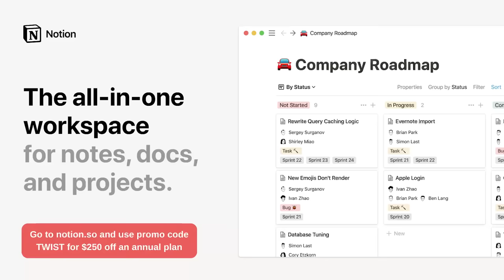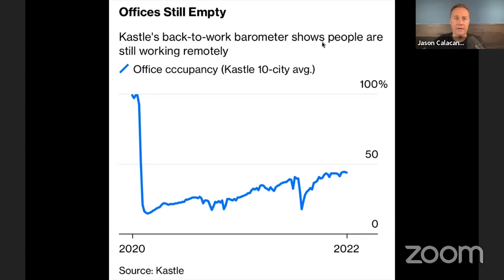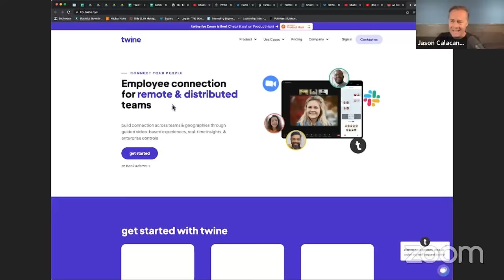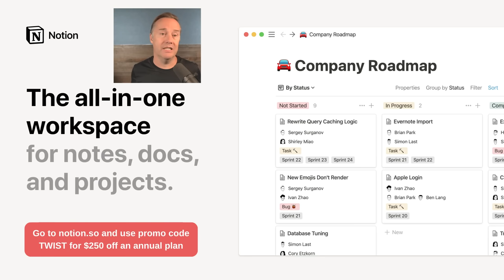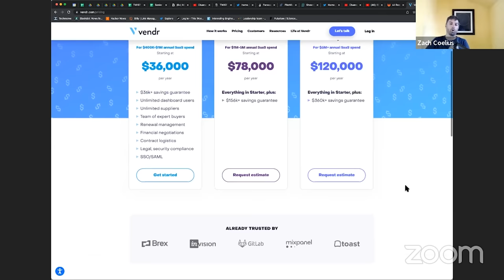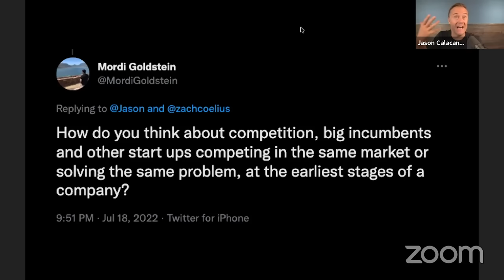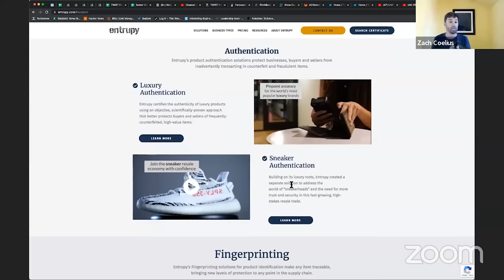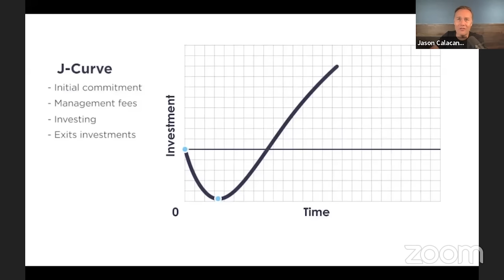Ask an Angel with Zach Coelius: practical advice for founders and investors in a downturn | E1512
0:00 Jason intro’s today’s Ask an Angel episode with Zach Coelius
1:32 Ask an Angel with Zach Coelius
4:40 Zach’s thoughts on remote work
13:19 Squarespace - Use offer code TWIST to save 10% off your first purchase of a website or domain at
14:37 Managing a company post-COVID
17:00 Who shines in the remote work era?
20:51 Notion - Get $250 off by using code TWIST at
22:10 The downturn: will people cancel or review their SaaS bills?
26:09 How many of Zach’s founders have prepped for the downturn?
30:50 Odoo - Get your first app free and a $1000 credit at
32:02 Don’t try to invest in pre-product market fit companies when you’re first starting out (unless you know the founder’s awesome)
41:22 Q&A: How do you think about competition in the same market in the early stages?
46:43 What are the top buzzwords you’re staying away from as investors right now?
59:00 Would you invest in SF?
1:04:00 How much dilution after seed rounds turns into a red flag?
1:06:14 Should the equity grant occur during financings or the board meeting?
1:09:15 What does Zach focus on in terms of diligence?
1:19:30 As a founder, when should you provide pro rata to angels and when not?
1:25:10 Have you ever advised a founder to leave the CEO role?
1:32:29 How long do you think the down market is going to be and what’s your strategy?

Thanks to our partners:
Odoo - Get your first app free and a $1000 credit